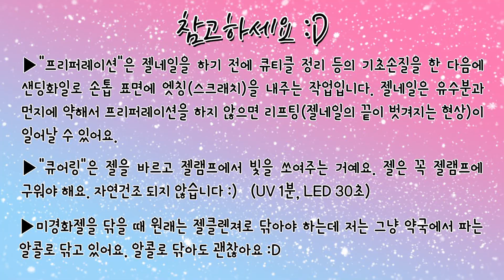김온빛 "지구의 자전을 따라" 브로치 네일아트 / Onvit "Follow The Rotation Of The Earth" Brooch Nail Artㅣ예그시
안녕하세요, 예그시입니다 :D
오늘은 제가 이세은님이 신청해주신 브로치 네일아트를 해보았는데요,
제가 친하게 지내는 김온빛님!이 3월 말에 앨범을 내셨었어요!
'지구의 자전을 따라'라는 너무나 예쁜 제목의 노래를 내셨었는데
그 앨범의 이미지가 왠지 브로치 네일아트랑 어울릴 것 같아서
온빛님 앨범의 이미지대로 아트를 한 번 해봤어요ㅎㅎㅎ
언니가 좋아하시면 좋겠습니다...ㅋㅋㅋ
마지막에는... 언니에게 축하의... 멘트를 하고 싶었으나 너무나 어색해서 쥬금..
언니... 축하해요!!! 언니 너무 멋있어요ㅠㅠㅠ

제품(Products)

MOSTIVE 모스티브
Perfect Top Gel

SECRET CREAM GEL 시크릿 크림젤
Volume Base Clear
볼륨 클리어젤

MOSTIVE 모스티브
SK-06P(Light Brown)
SK-06P(옅은갈색)

MOSTIVE 모스티브
CL-08P(Dark Brown)
CL-08P(짙은갈색)

Marble
마블시리즈

GRACIA 그라시아
GH-009(Silver Glitter)
GH-009(은색 글리터)

GRACIA 그라시아
GH-027(Film Glitter)
GH-027(필름글리터)

도구(Tools)

HWAHONG 화홍
#56 Liner0
#56 라이너0

Ivory Pearl Stones
(Big one: 4mm, Small one: 3mm)
아이보리색 진주스톤
(큰 진주: 4mm, 작은 진주: 3mm)

Swarovski Gold Stones(4mm)
스와로브스키 금색 원형스톤(4mm)

Swarovski Peach Stones(4mm)
스와로브스키 피치색 스톤(4mm)

Gold Long Triangle Shaped Stones
금색 길쭉한 세모모양 스톤